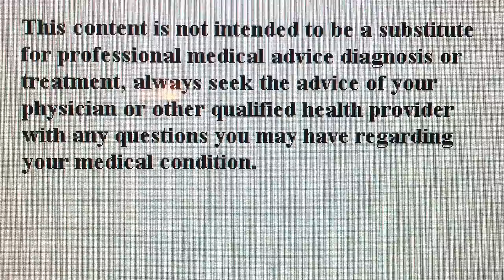How did I do on the EEG results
What was it like to get an EEG